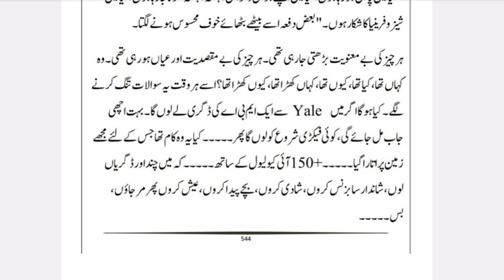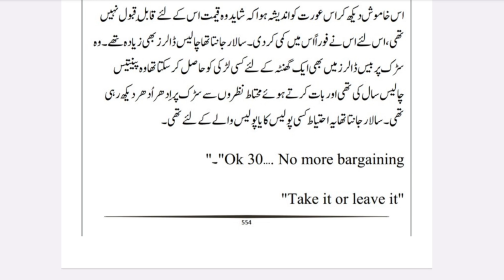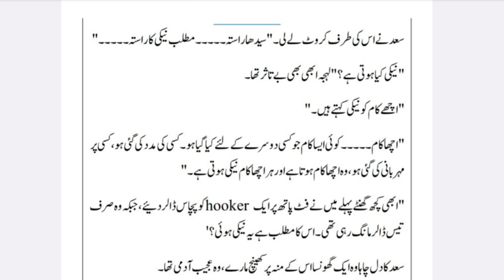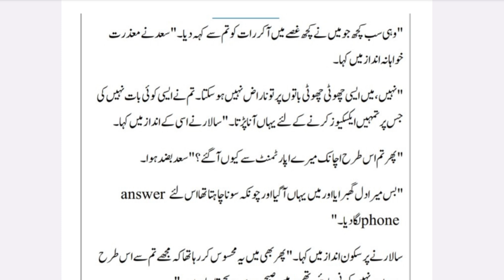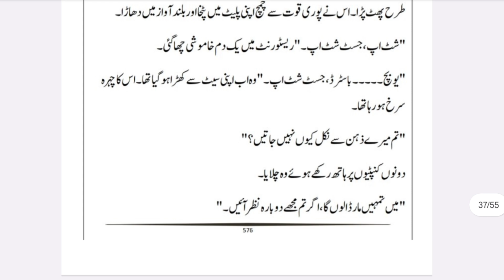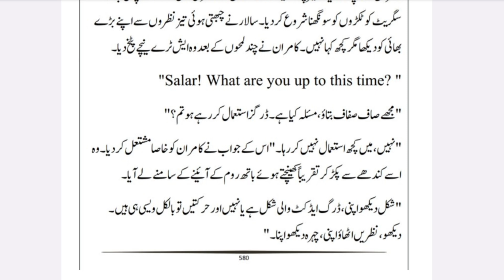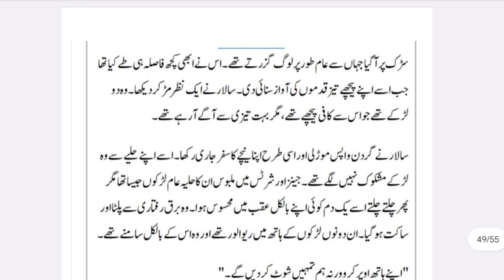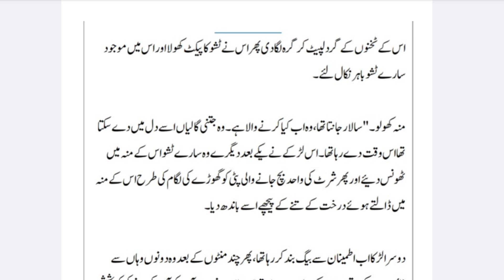Peer-e-kamil Episode 11 | پیر کامل قسط نمبر 11 | Umera Ahmed